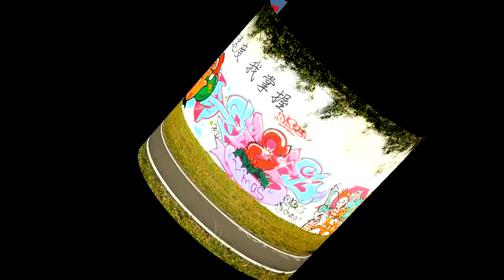今周刊【Lady Run 我的速度我掌握!】宣傳影片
Lady~你4月27日那天，你有沒有空？